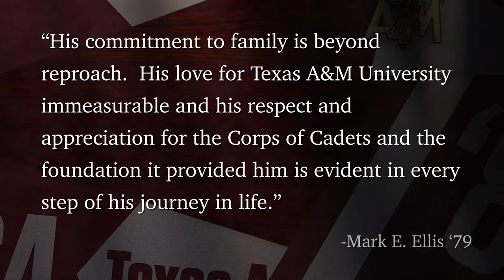Mr. David D. Dunlap ’83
Mr. David D. Dunlap ’83 graduated with his B.S. in Petroleum Engineering from Texas A&M where he was a member of A-Battery and the Ross Volunteers. Dunlap worked for BJ Services from 1984 to 2010 where he served as Executive Vice President and COO. In 2010, he moved to Superior Energy Services where he currently serves as President and CEO. Dunlap has served on the Woodland’s Children’s Museum Board, The John Cooper School Board of Trustees, and the National Petroleum Council. Dunlap received the 2013 Transformational CEO award for the United States Gulf Coast Area. He is currently on the 12th Man Foundation Board of Trustees; the President’s Board of Visitors for the Texas A&M Corps of Cadets; the College of Engineering Advisory Council; the Department of Petroleum Engineering Industry Board; and was a 2017 Inductee to the A&M Petroleum Engineering Academy of Distinguished Graduates. Dunlap is a founding member of St. Anthony of Padua Catholic Parish in The Woodlands. The future Dunlap Drill Field will be named in his honor due to his generous donation for the new Music Activity Center. Dunlap is a longtime member of the Texas Aggie Corps of Cadets Association.